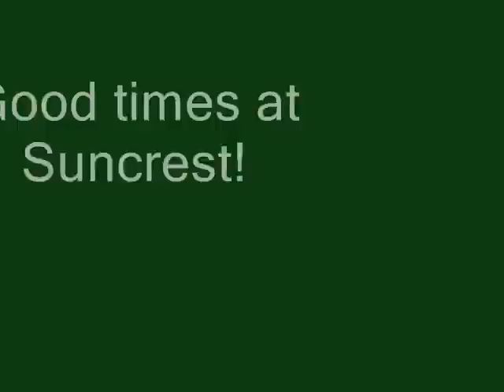Summer rockcrawling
Rocking in spokane...